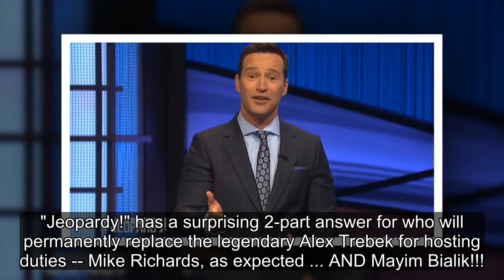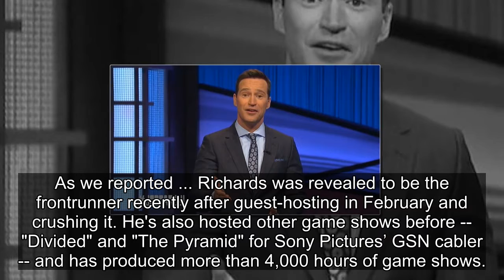'Jeopardy!' Names 2 Hosts to Replace Trebek: Mike Richards and Mayim Bialik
TMZ Composite
10:21 AM PT -- Mayim's confirmed her new gig. "The Big Bang Theory" star says she's, "Really really honored and astounded and excited for this - it’s beyond anything I ever imagined could happen."
"Jeopardy!" has a surprising 2-part answer for who will permanently replace the legen